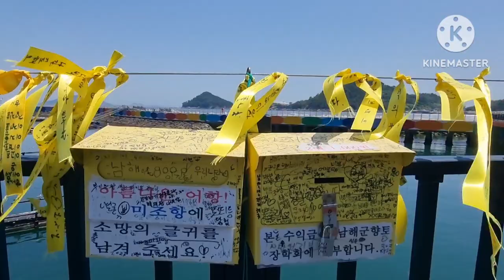사랑 편지 남해 발송 💕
편지♤남해 바닷가 보내온 사랑 💕 메시지 최고 👍